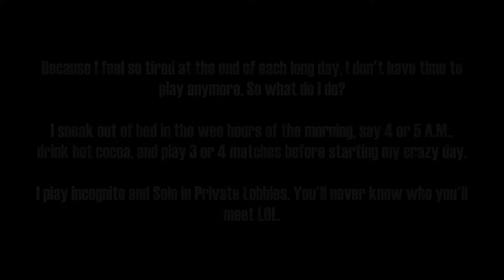Two HR Deathmatches | Solo in Parties Allowed | The Last of Us™ Remastered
What's going on, guys! So I've been sneaking out of bed in the wee hours of the morning to play TLOU Factions. I came across the legendary mrGameandWatch3 but, sadly, I never got to find out how that game ended. Then I came across this player who gave RagesRager11 a hard time while he was broadcasting his game live the other day and even teabagged him. I know, I'm rather good at remembering names. So I thought I'd give him Rage's regards. The last two matches were, in a way, intense, as far as I'm concerned. Both teams reached the endgame, sudden death, and we had to fight to the death to win. Forgive me for the length of this video, it's almost half hour long, but I'm hoping you'd enjoy it nevertheless. So, without further ado, relax, press play, enjoy, and I'll see you guys later. Peace.